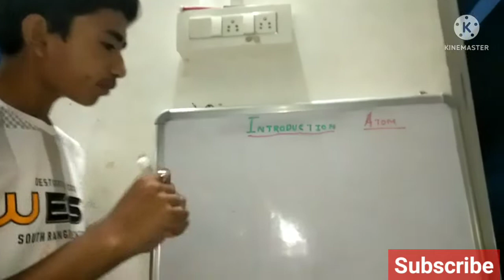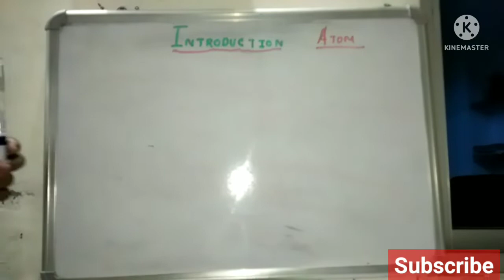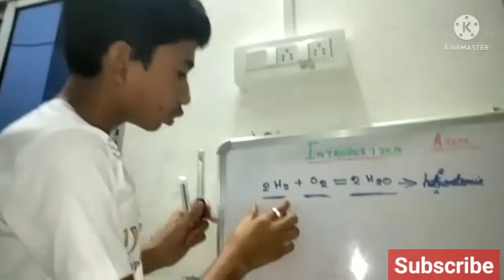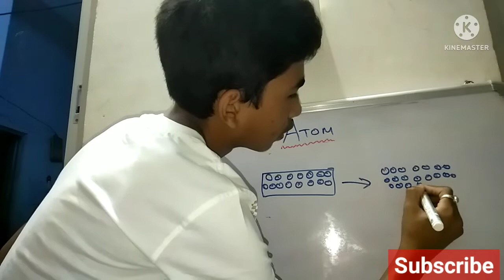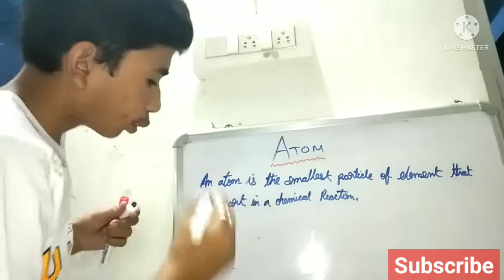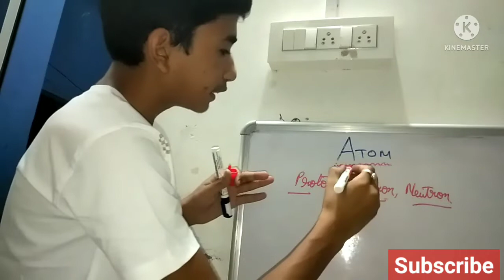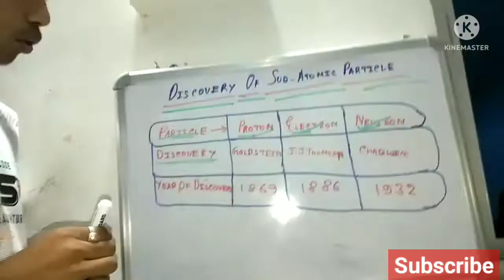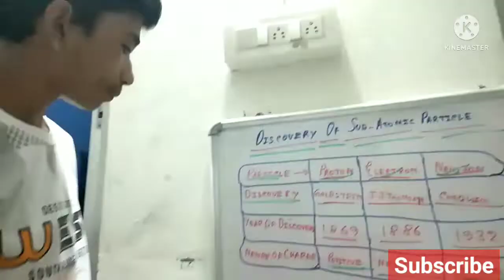Atom (পরমাণু) video (Part-1). By Sampad Mahanty.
Atom

*.  Introduction
*.  What is Atom?
*.  Discovery of Sub - Atomic Particle